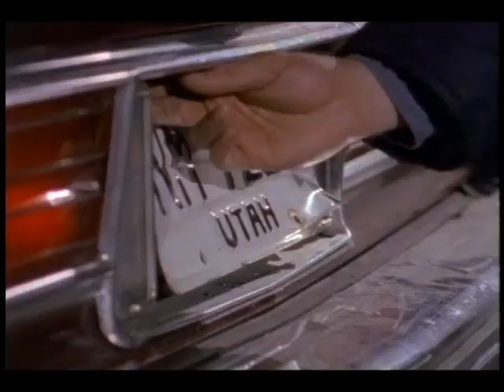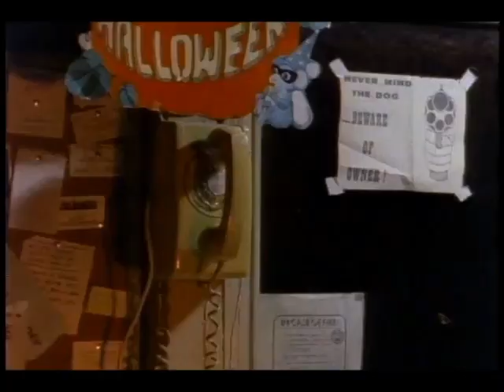Hollow Gate (1988) Gas Station Scene (Car Explosion)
City Lights (the predecessor of PM Entertainment) gives us a neat explosion of a Chevy leaving a gas station.